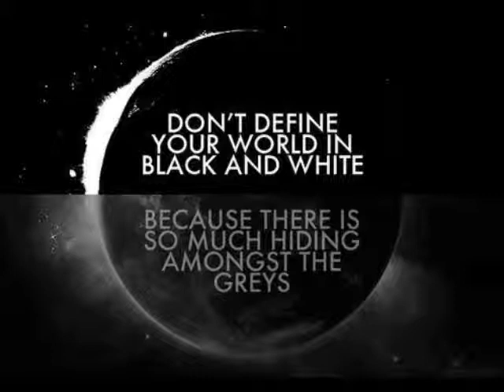Enock - The World (Instrumental)